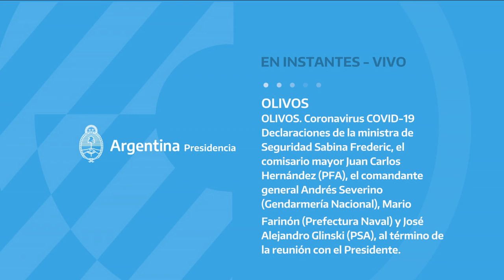Reunión con las fuerzas de seguridad federales - Conferencia de Sabina Frederic